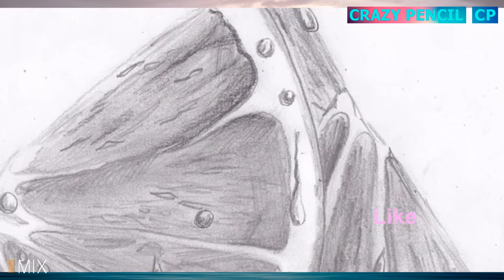My paintings are drawn in pencil Mix 006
Drawing seems like a fun skill. It makes it possible to bring your ideas out, to show them to others in shape and color.

And all this with a few simple tools! No wonder that so many people dream of learning how to draw. Unfortunately, this kind of skill sometimes seems impossible to attain. Why is it harder than, let's say, playing chess or cooking?

In this video show you that even though drawing is hard, sometimes you make it harder with your own mind. These mental obstacles stop you from learning and bring needless frustration. If you understand them, they'll disappear and you'll finally be free to learn!